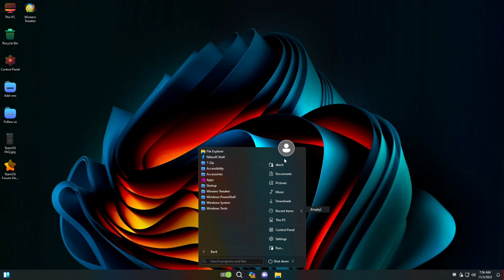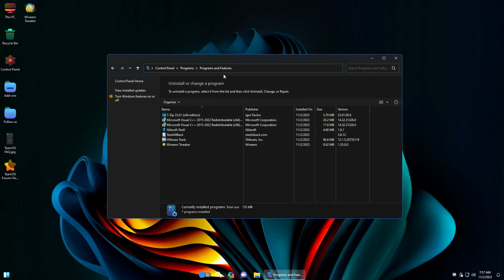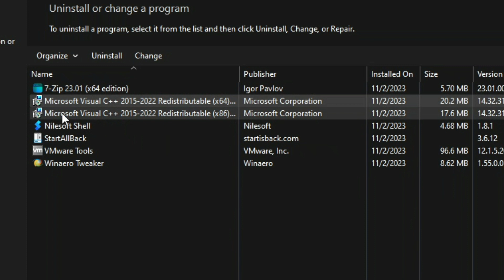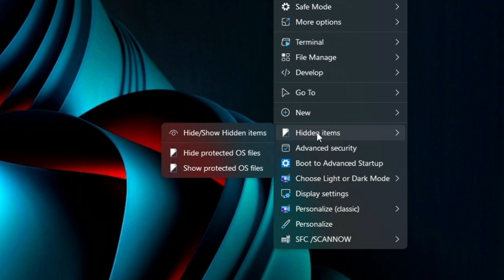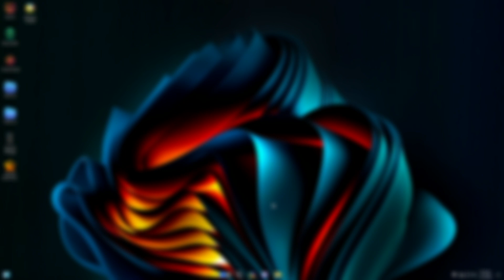How to Download and Install Windows 11 Lite ▶️PLATINUM OS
🎁How to Install Windows 10 Lite This is Platinum OS a custom windows 11 lite 23h2 with excelent performance and created by TeamOS.